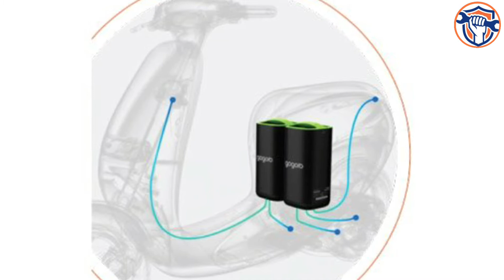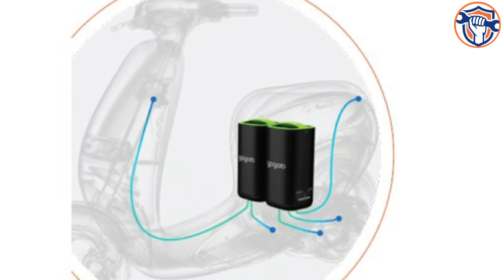AMO Jaunty Plus Electric Scooter Launched, Know Price and Features